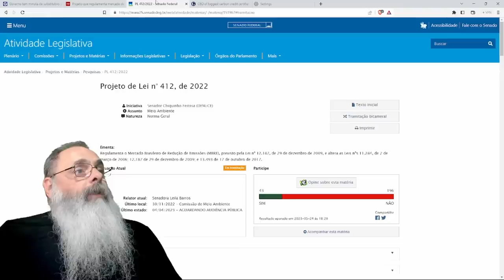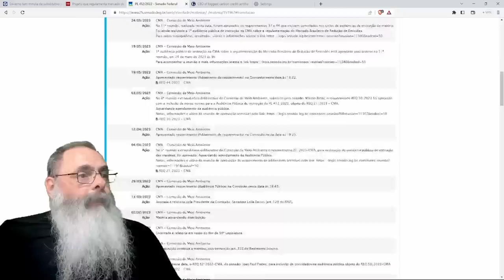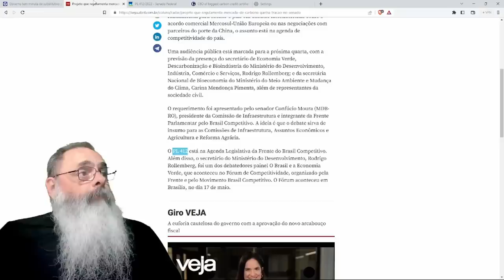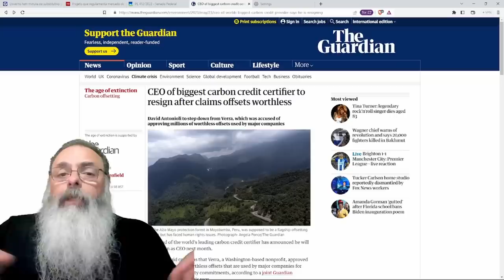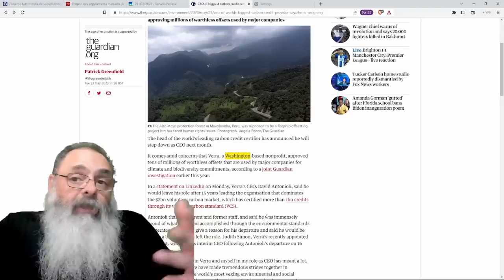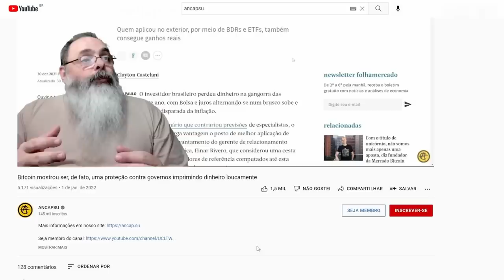PROJETO do MERCADO de CARBONO avança no SENADO, mas, no PRIMEIRO MUNDO a FARSA começa a APARECER